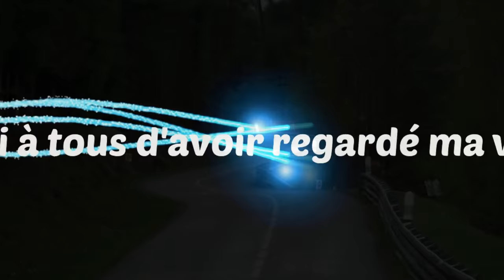Course de côte de Wangenbourg-Engenthal 2017 [FullHD]